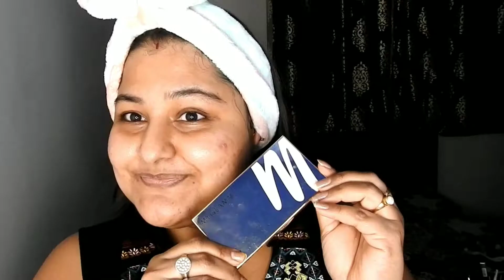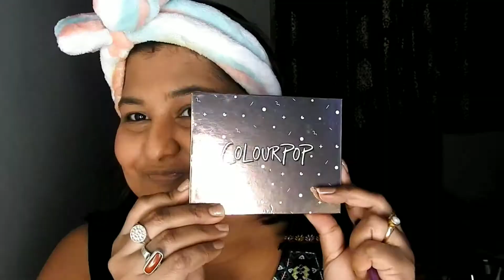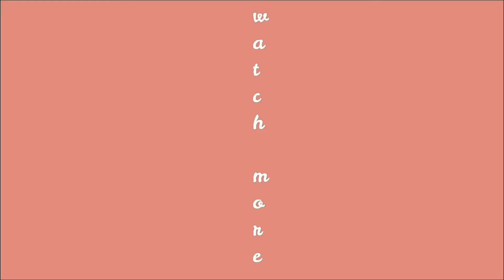Brown Monochrome Christmas Makeup Tutorial || mylyfmyrulzzz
Hi !!! 😊😊😊😊😊

Glad you found my channel on YouTube.
If you are new to my channel,a big virtual hug to you

Love😘😘😘
Mahua

Everything you see on this video is created by me unless otherwise stated.